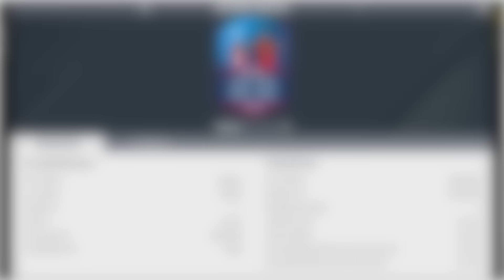FUT BIRTHDAY! ðŸŽ‚ POTENTIAL SQUAD BUILDING CHALLENGES! - FIFA 17 ULTIMATE TEAM